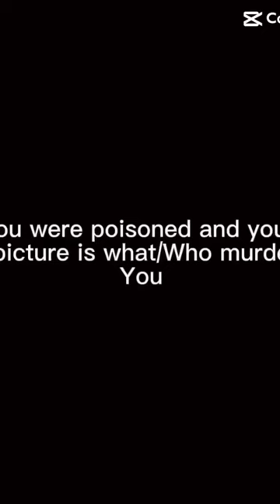April 2, 2024